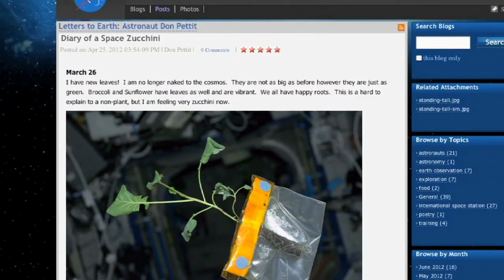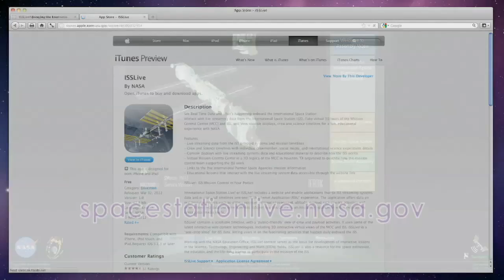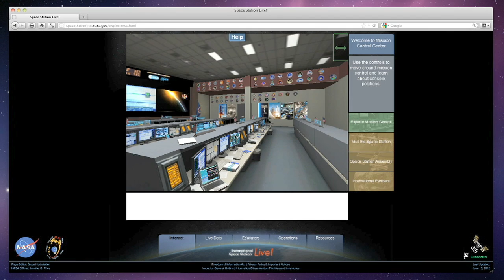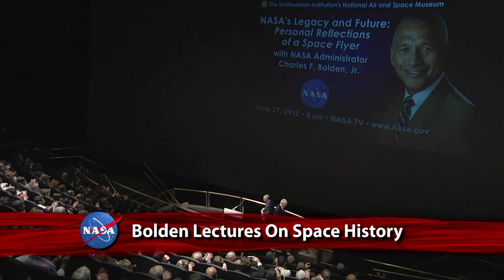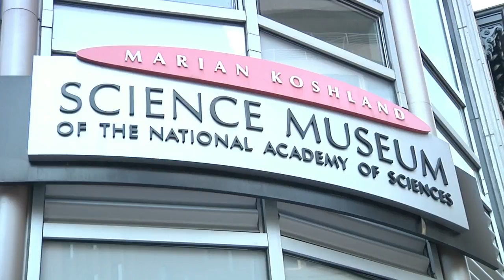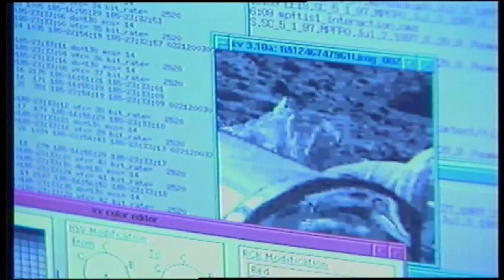Expedition 31 Returns on This Week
Onboard the International Space Station, Expedition 31 Commander Oleg Kononenko handed over the reins of the orbiting outpost to cosmonaut Gennady Padalka. The start of Padalka's tenure as the lead of Expedition 32 makes him the first three-time commander of the station. He's joined on the crew by NASA Flight Engineer Joe Acaba and Russian Flight Engineer Sergei Revin. Kononenko and Flight Engineers Don Pettit of NASA and Andre Kuipers of the European Space Agency returned to Earth in a Soyuz spacecraft which made a successful parachute-assisted landing on the steppe of Kazakhstan to cap off a six month stay onboard the ISS. Also, a visit to Wallops Flight Facility by Senator Barbara Mikulski to check out Orbital Sciences Corporation's Antares rocket and the Mid-Atlantic Regional Spaceport's new launch pad, The first steps in preparing for NASA's Exploration Flight Test-1, or EFT-1 in 2014 are underway as the Orion spacecraft is worked on at the Michoud Assembly Facility in New Orleans, NASA Administrator Charles Bolden delivers this year's John H. Glenn Lecture in Space History and more!